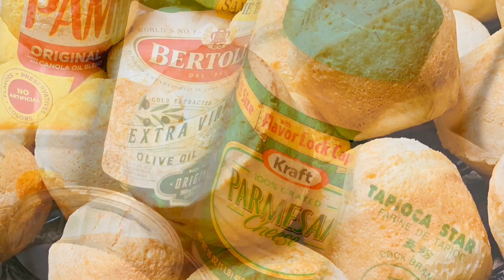Brazilian Cheese Bread (Pao de queijo)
Pao de queijo or Brazilian Cheese Ball is a small, cheesy, baked bread that is easy to make with only a few ingredients. Most importantly, it only takes about 20 minutes from prep to finish.  They taste amazing. Slightly crispy on the outside yet soft and chewy on the inside. The smell of baked cheese makes it so fantastic. They are great as a snack and very enjoyable to make with your kids.

Ingredients
-tapioca flour -185 gr (1 1/2 cup)
-olive oil - 65 ml (1/3 cup)
-milk - 160 ml (3/4 cup)
-Parmesan cheese - 65 gr (1/2 cup)
-sugar - 10 gr (1 tbsp)
-egg - 1 (large, room temperature)

Hand mixer

Helpful supplies

Stackable glass bowls

Pandan extract

Saf Instant Yeast

Rice flour

All-purpose flour

Bread flour

Food Scale

Coconut cream

Glass Bowls

KitchenAid KSM150PSER Artisan Tilt-Head Stand Mixer with Pouring Shield, 5-Quart, Empire Red

Free 30 days Amazon Prime trial